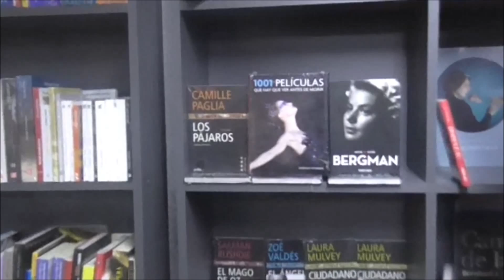Recomendaciones - Diego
Diego Alva de nuestra Librería en Calle Esperanza nos menciona su recomendación.